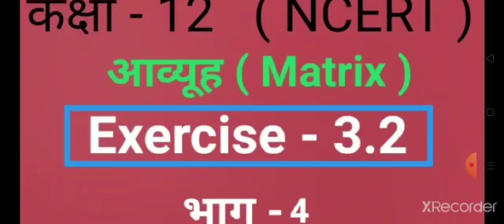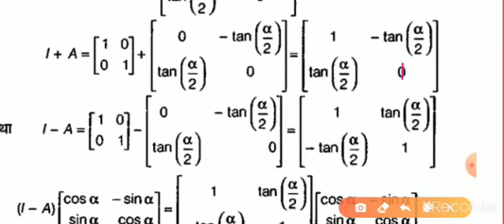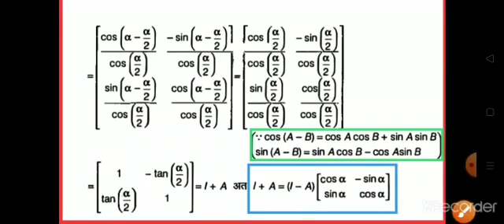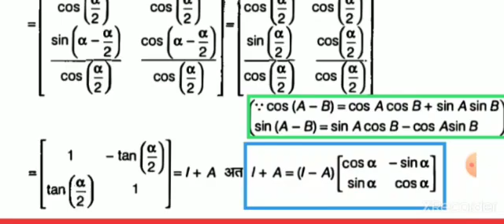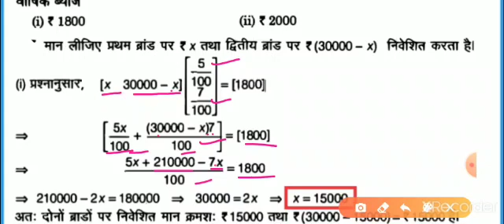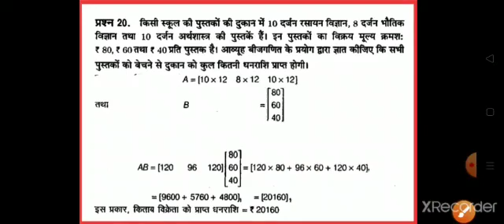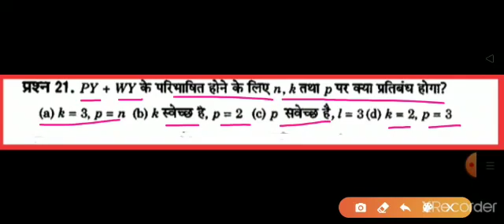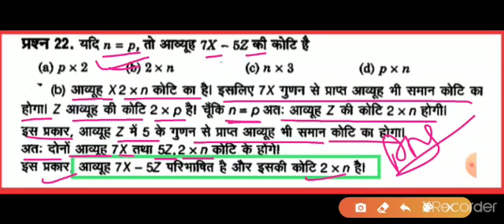आव्यूह । Chapter 3.2 । Part 4 । Class 12 ।Ncert । UP Board ।